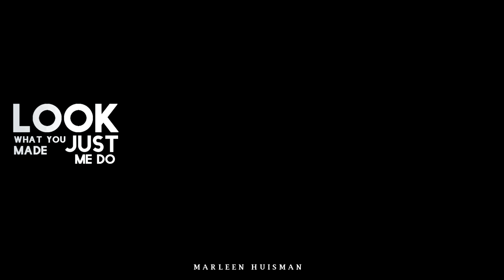Eva van Dongen- Look What You Made Me Do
I'll be the actress,
starring in your bad dreams

Een video over Eva's harde soms wel een beetje duivelse persoonlijkheid en met die blikken die dwars door iemand heen kan kijken.

Alle rechten Avrotros
Song: Taylor Swift- Look What You Made Me Do